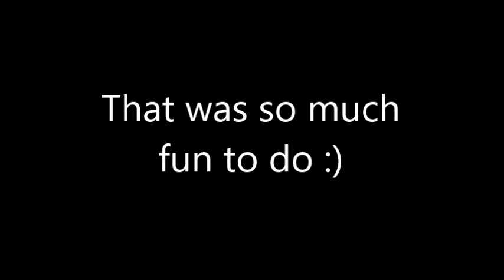Filling in the map on Avicus